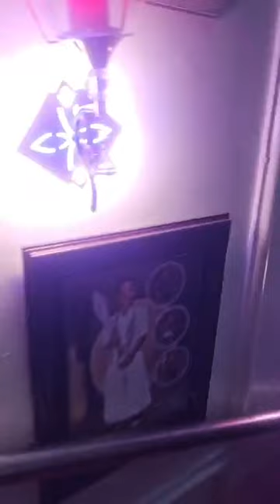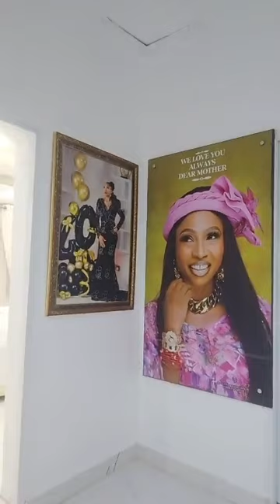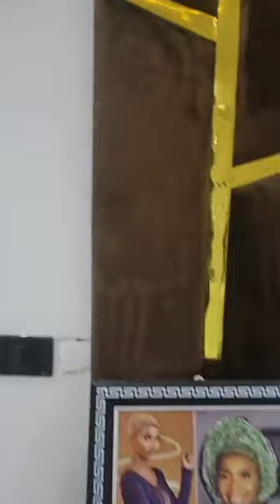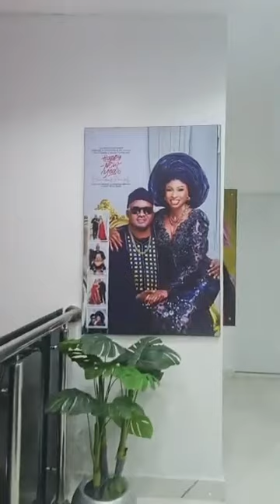PART(2) CONGRATULATIONS TO ESTHER EBAGUA FOR HER MULTIMILLION MANSION